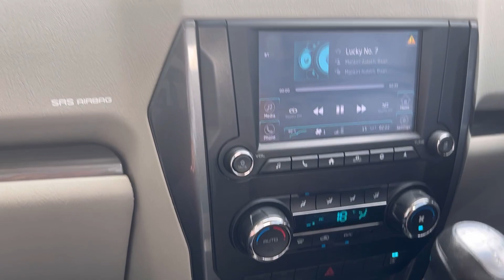Aj laiya bhut hi soniya dresses🥰😍🫨vlog